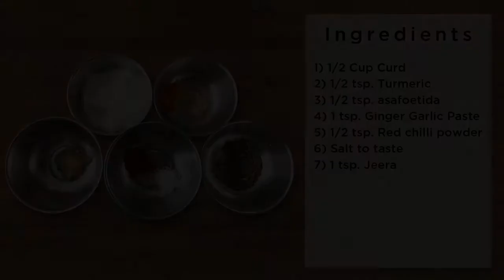Bhindi (Okra) Masala | भींडी मसाला | HomeMade Food Recipes | Food Around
We are Coming up with Some Very Tasty and Nice Homemade Food Recipes. This is our sincere effort to bring to you some of the Nice recipes that you can easily try at your home..

Today We are Sharing Recipe of Bhindi Masala. Marinated Bhindi (Okra) in Tasty and Tangy Gravy to Create Vegetable that can be enjoyed with Roti, Paratha or naan etc.
Let us Know your Feedbacks in Comment Section.

Also check our Other Street Food Videos.